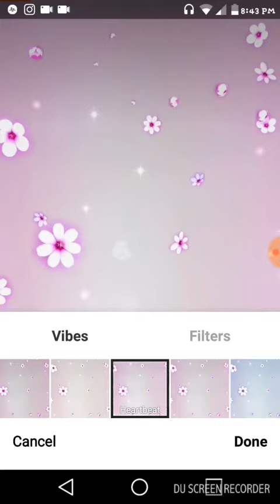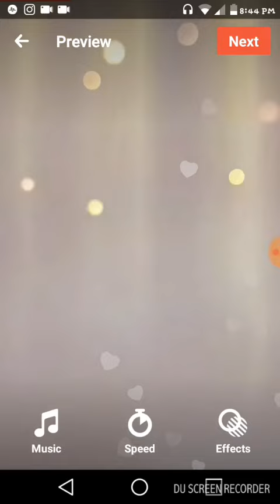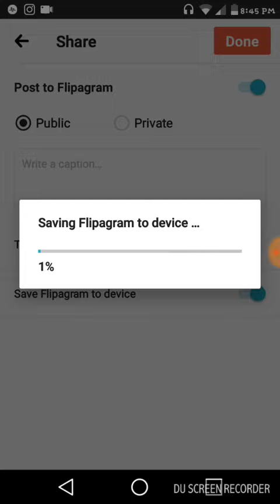May 30, 2017